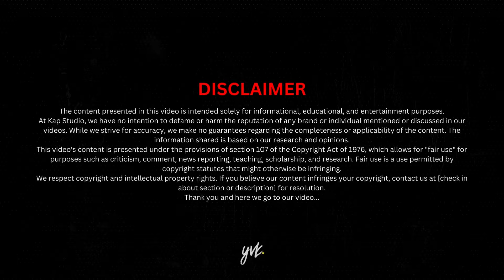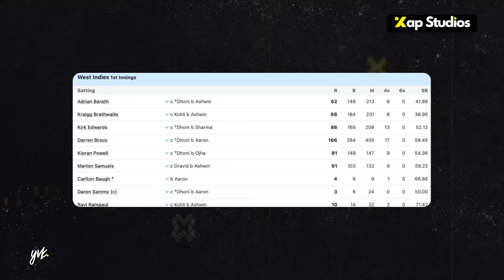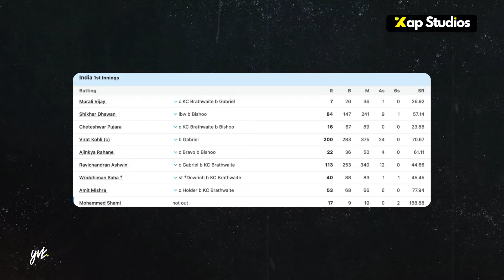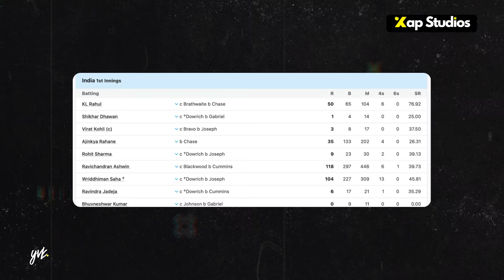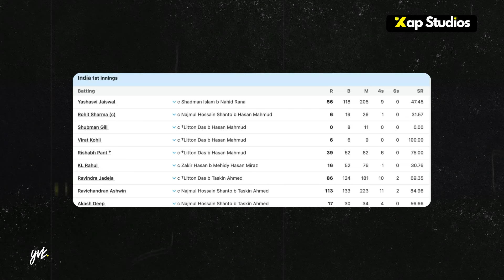Ravichandran Ashwin : Better Than Rohit-Kohli-Dhoni ? | All 6 Century Tribute [2011-2024] | Hindi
Ravichandran Ashwin : Under Utilized..? | All 6 Century Tribute [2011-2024] | India Vs Bangladesh Test 2024

This video is based purely on my research and my love for cricket. Please view it as just another video. I do not claim to be an authority in cricket or to point out mistakes. I'm simply sharing my thoughts and observations as a fan.

If you see some visuals that spark heat, please remember it's just for storytelling and attention. The goal is not to spread hate, title/thumbnail/video tone is set in a way to make story entertaining and try different type of content in cricketing world.

You can see all the[clips used] credits in end credit part.

The content presented in this video is intended solely for informational, educational, and entertainment purposes. At Kap Studios, we have no intention to defame or harm the reputation of any brand or individual mentioned or discussed in our videos. While we strive for accuracy, we make no guarantees regarding the completeness or applicability of the content. The information shared is based on our research and opinions.
This video's content is presented under the provisions of section 107 of the Copyright Act of 1976, which allows for "fair use" for purposes such as criticism, comment, news reporting, teaching, scholarship, and research.

My goal with this channel is to create video essay and something different in cricket niche ( hope you like :)

Research, Script & Edit : Yashvardhan Kapse (links are below)

A 2024 YVK Production.